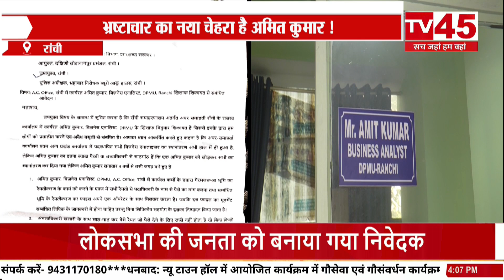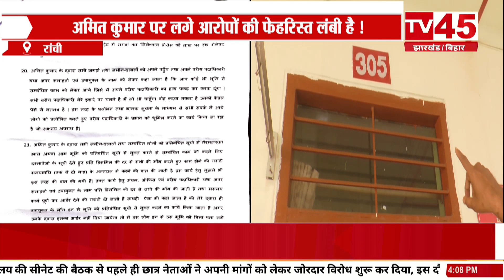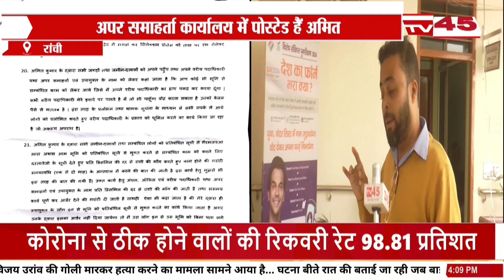Tv 45 का कैमरा देख रांची अपर समाहर्ता कार्यालय में मची भगदड़...देखिए Exclusive Report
Stampede broke out in Ranchi Additional Collector's office after seeing TV 45 camera

Digital Head :- VipHemantKumar